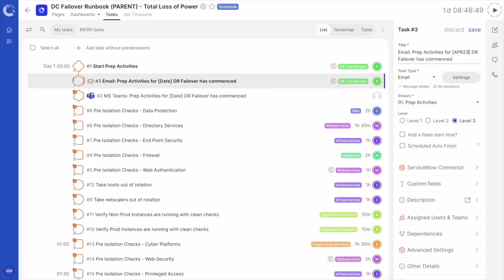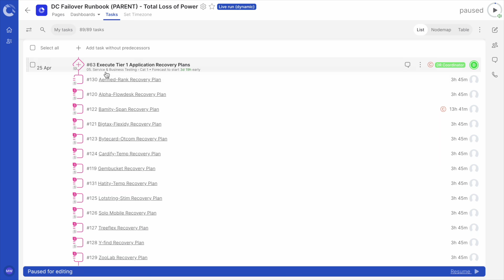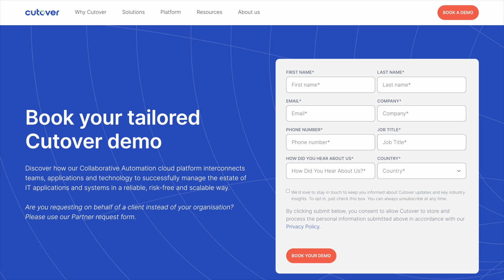Automate Your IT Disaster Recovery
IT disaster recovery is a complex process with challenges across your application portfolio that can significantly impact an organization's operations and bottom line. Cutover offers a comprehensive solution to address your IT DR challenges and streamline the overall process. Here's how Cutover IT disaster recovery software can help: